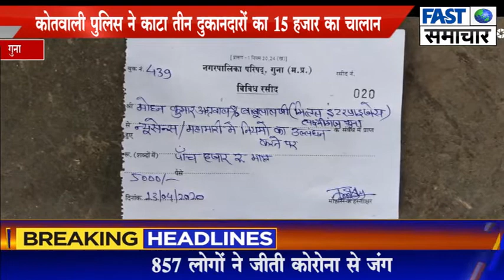कोतवाली पुलिस ने काटा तीन दुकानदारों का 15 हजार का चालान...Fast Samachar- Sabse Pehle